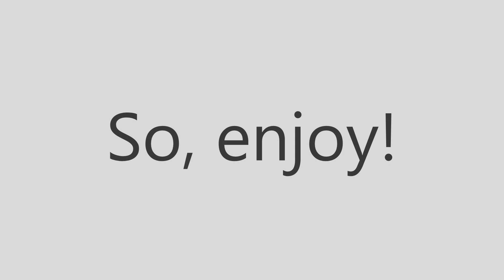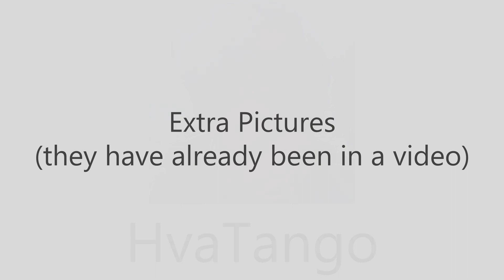Shotbow Players In Real Life | EP #6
If you want to take part in Shotbow Players In Real Life, all you have to do is either PM me, either post a comment with your IGN(in game name) and a link to your picture.